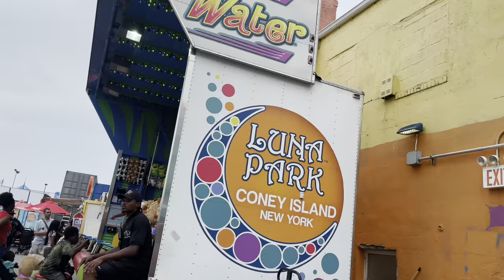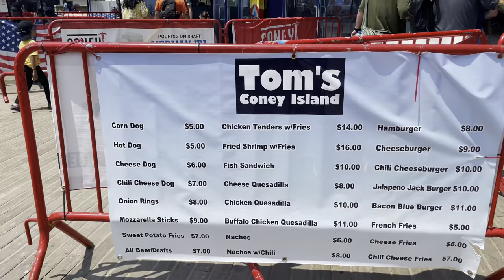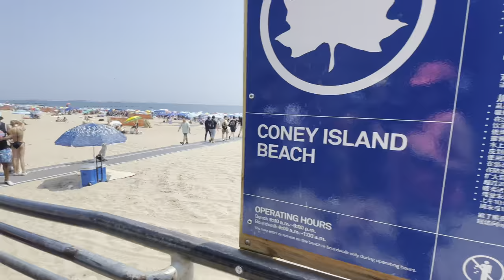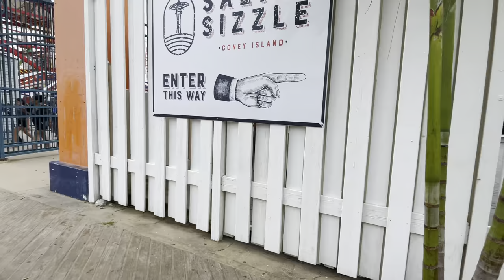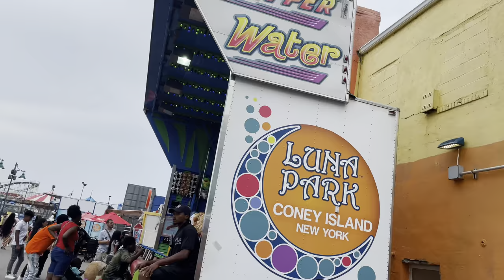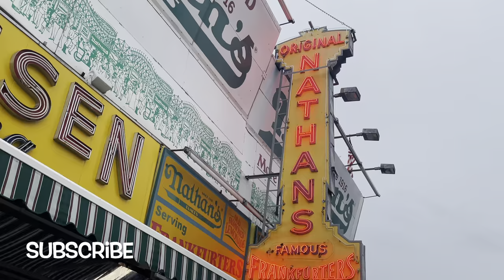Things to do in Coney Island Beach ,Newyork city USA 🇺🇸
আমেরিকার নিউইয়র্কের একটি famous seabeach এ কেমন কাটালাম একটি Summer Weekend .

👉 Best places to visit in Florida in 5 days || আমেরিকার  ফ্লোরিডা ৫ দিনেই কিভাবে ঘুরবেন? সম্পূর্ণ তথ্য

Search :

Best seabeach in Newyork city , USA
 Famous seabeach in Newjersey , USA 🇺🇸

Famous seabeach in Newyork City  , Newyork
Seabeach and boardwalk in East Coast , USA 🇺🇸
Famous Amusement park  in Newjersey , Newyork  USA 🇺🇸
USA East coast sea beach vacation

Famous seabeach vacation in Newjersey , Newyork
World famous Amusement park Luna Park , Newyork City , USA 🇺🇸
Bangla vlog in USA
Bengali vlog in USA
Indian vlogger in USA
Kolkata vlogger in USA 🇺🇸
Kolkata vlog in America🇺🇸
Bengali vlog in America 🇺🇸